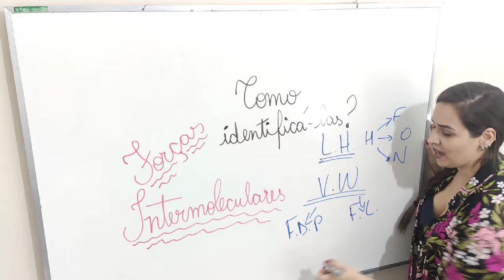T. 04 Ep. 02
📹QUIMIFLIX
4º Temporada: "Forças Intermoleculares"
Episódio 2: Como Identificá-las?
 Olha esse jeito de pensar, que TopZera!!
Não vai esquecer mais!
Gostou?? Curte e Salva!!
Para não perder esse vídeo jamais!!
Você só vê isso aqui no @quimica_na_mente 😉
Marca um amigo aqui nos comentários para ele não perder nenhum episódio!
❓ - Pergunta:
- Qual Tema você gostaria de ver aqui no QUIMIFLIX?